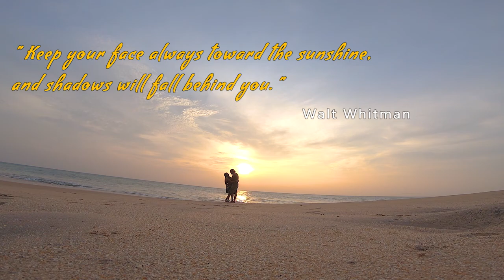Happy 6 Years and Counting ♥️ (2015/03/09 - 2021/03/09)